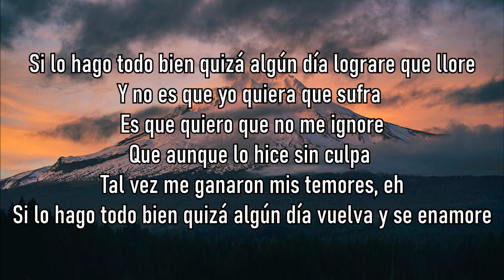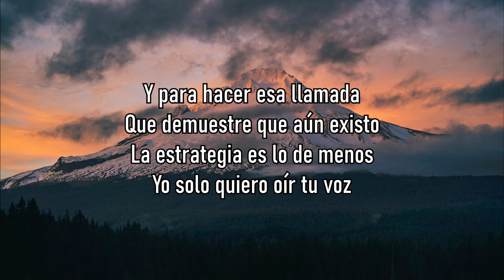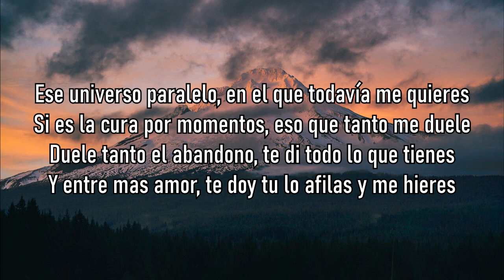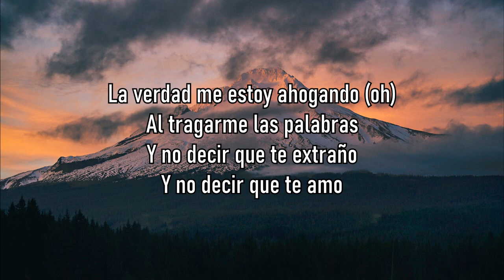La Estrategia - Cali y El Dandee - Letra